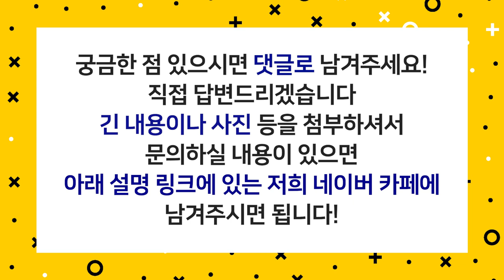※의사 추천※여성 탈모에 좋은 모발 영양제는?ㅣ뉴헤어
여성분들이 드시기 좋은 모발 영양제는 뭐가 있을까요?
여성 탈모에 좋은 영양제 추천해드립니다!